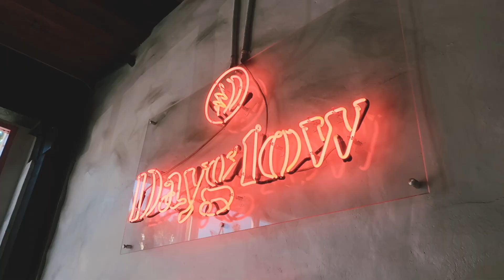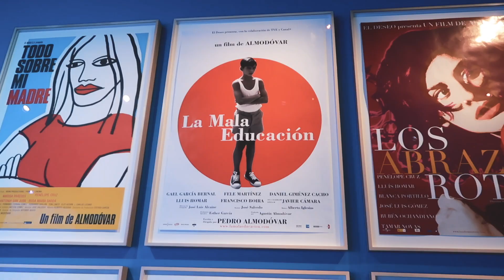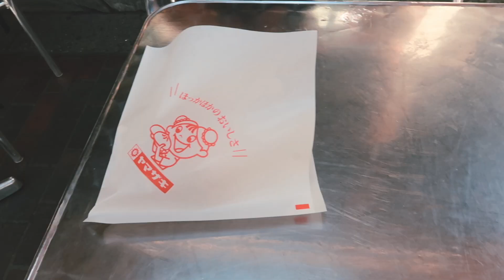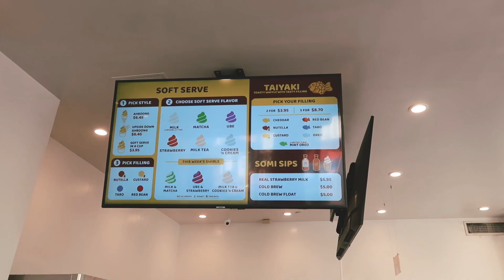CALIFORNIA VLOG 🌞🍣 LA: ghibli exhibit, little tokyo, coffee shops, and Daiso!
Hello,
Wow its been a very long time since I last uploaded any video. If anyone is still around, thank you for waiting and watching. Last spring was when this was filmed. I decided to go back to school and I just now finished this very challenging semester. I have time to go back and edit all of these videos. It feels good to be back in my creative mindset. Ghibli Studios has meant so much to me and many people as well, I am so thankful to have been able to visit the exhibit. The rest of the museum was breathtaking and I could visit it over and over again.
Now that I have more time in my hands, I will be working on uploading the rest of these videos.

with current events, and as an Asian-American myself, I really want to encourage you guys to educate yourselves and donate to organizations if you can!

these are some channels that inspire mine:

you should definitely check them out!
justinebujo
linh truong
joanday

Lacma 💡

Little Tokyo 🍣 🏮

Daiso ✏️🍭

support these artist!